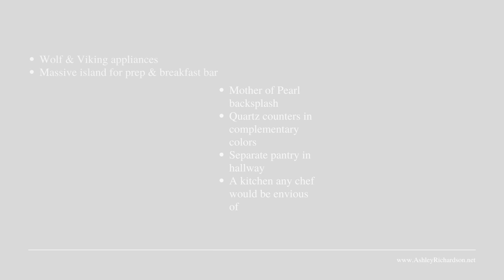2950 Woodvalley Drive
2950 Woodvalley Dr, Stevenson, $2,200,000. 5 BR, 5/1 BA. Custom home completed in 2019 with the finest of materials. Open floor plan with 10-foot ceilings, natural light from all sides, and a view of the pastures at St Timothy's School. 60-foot rear deck creates the perfect ambiance for entertaining. Hygge family room with gas fireplace and coffered ceiling leads to breakfast room. Top-of-the-line kitchen featuring mother-of-pearl backsplash, SubZero and Wolf appliances, gas range, and Quartz counters. More storage and cabinet space than you'll ever need. Just off the kitchen is the mud room complete with cubbies for sports equipment and coats for every season. Full sized pantry and entrance to 3-car garage are also located in the mud room. The upper level holds 4 bedrooms and 4 full baths plus laundry room. Primary bedroom features sitting room and a luxurious bath with soaking tub, custom shower with multiple fixtures, and inlaid marble flooring. Extravagant closet with enough space for on- and off-season clothes, bags, shoes and more. Above-grade finished lower level makes a perfect area to gather. Bedroom 5, full bath, built-ins for easy modification to a kitchenette, family room, and home theatre room. Plus, a huge storage area. So much to see and enjoy.